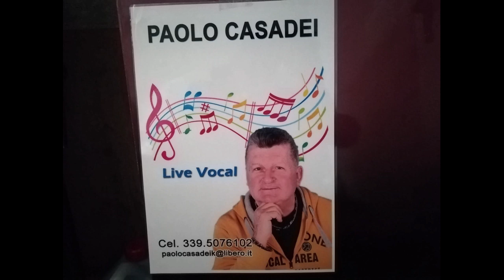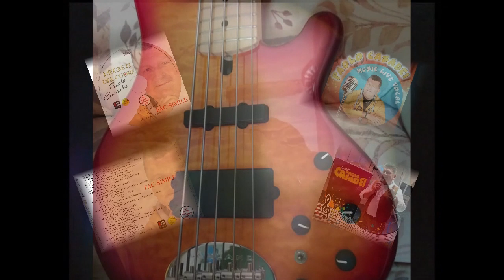GRAZIA VENTO E POESIA video clip